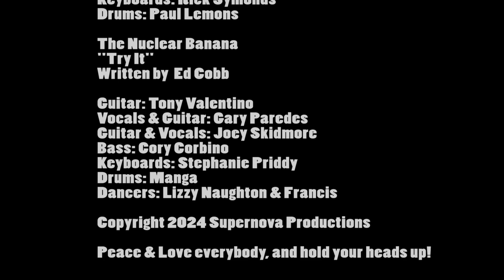Skid-O-Rama Highlights 2015-2025 Volume One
Some of the best clips of the last ten years of Skid-O-Rama Garage Fests in Kansas City--the Midwest's premiere fest of Psychedelic music and rock and roll. Beck Black, the Seeds, Tony Valentino of the Standells, Mitch Ryder of the Detroit Wheels, the Shadows of Knight, Joey Skidmore Band, the Nuclear Banana and more iconic acts are included.